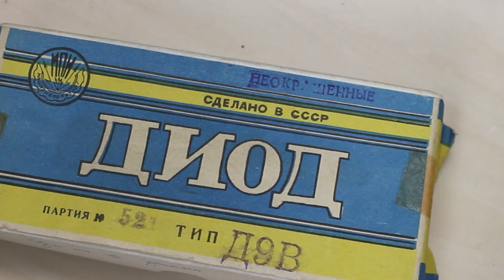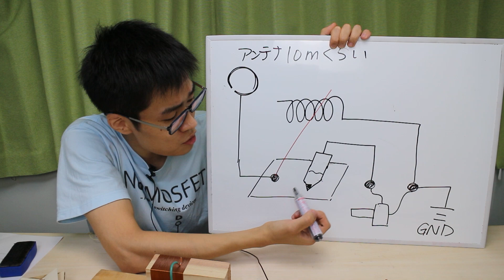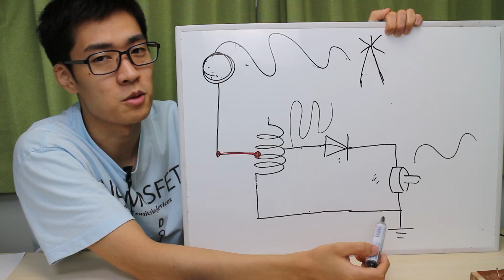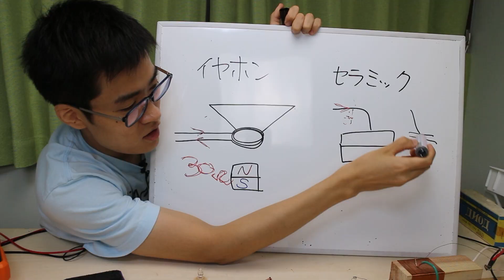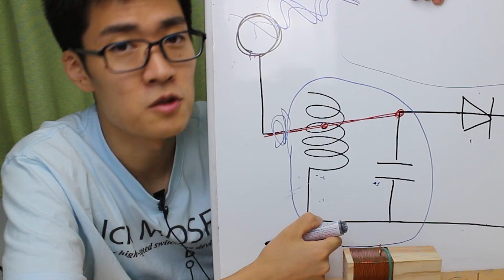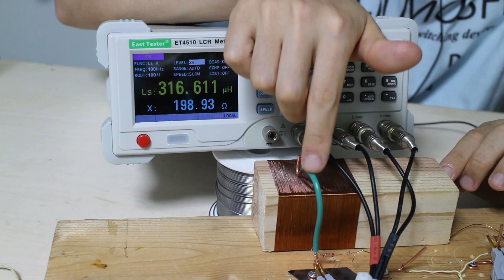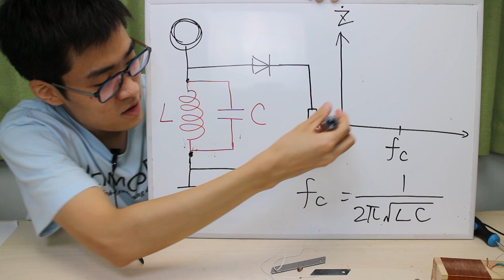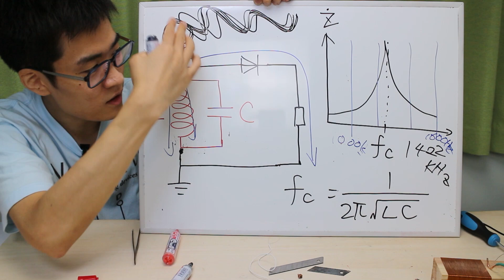ソ連製のダイオードが届いたのでゲルマニウムラジオを自作 + 選局回路も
旧ソ連のゲルマニウムダイオードを使って塹壕ラジオを改造しました。
よく聞こえるようになりました。
キットなども売っているようです。

ソ連製ゲルマニウムダイオード
オシロスコープ
マルチメータ
LCRメーター